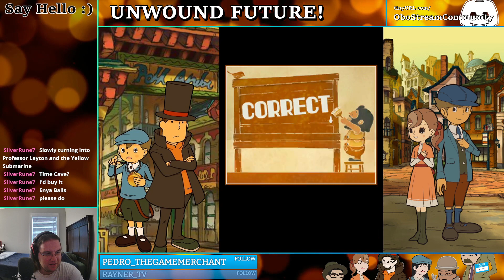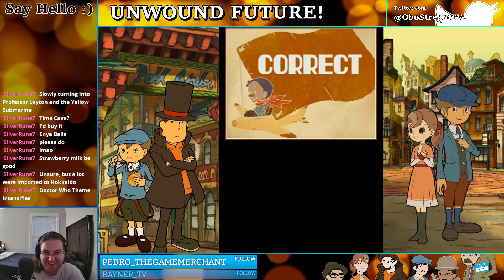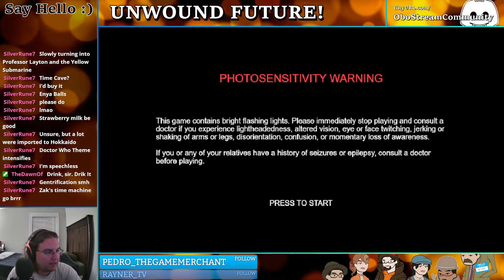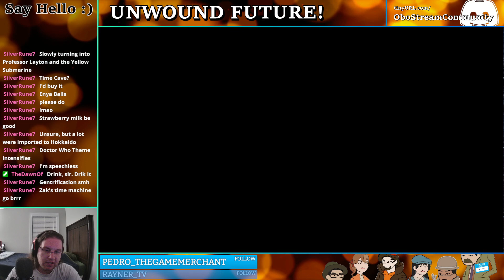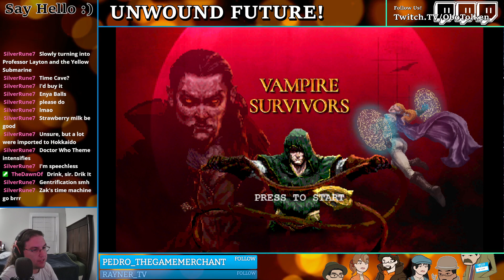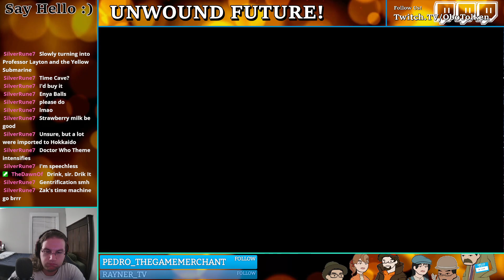Even MORE Puzzling || Professor Layton and the Unwound Future [Ep.4]